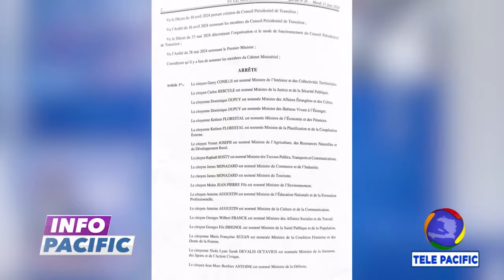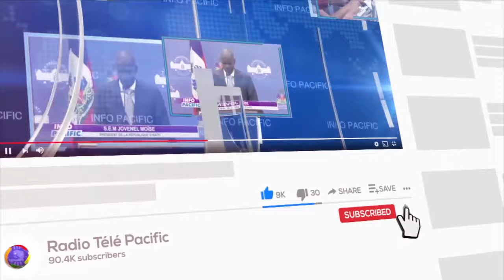L’arreté nommant les 14 membres composant le gouvernement de Garry Conille, a été publié mardi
INFO PACIFIC-- 11 JUIN 2024

L’arreté nommant les 14 membres composant le gouvernement de Garry Conille, a été publié mardi, dans le journal officiel Le Moniteur.